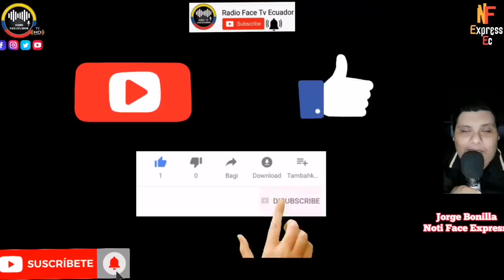ASAM. ROBERTO CUERO INDIGNADO PONE EN SU SITIO VICEMINISTRO DE LASSO CUVI NOTICIAS RFE TV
LEGISLADOR DE UNES ROBERTO CUERO SE CALENTÓ Y LO PONE EN SU LUGAR A VICEMINSITRO CUVI DE GOBIERNO POR LA AMEN.AZA QUE HIZO A LA FAMILIA DE LOS ASAMBLEISTA NOTICIAS DE ECUADOR RFE TV 👇